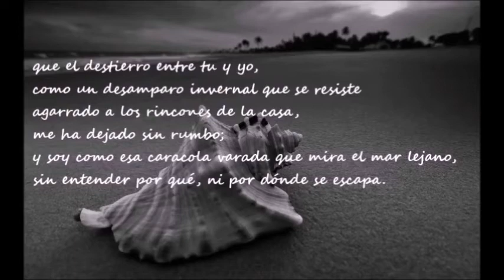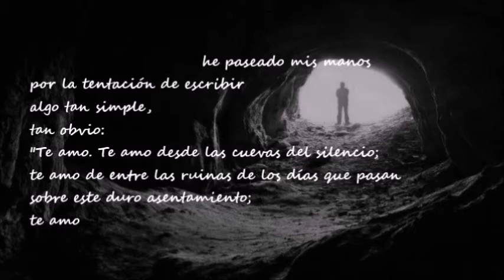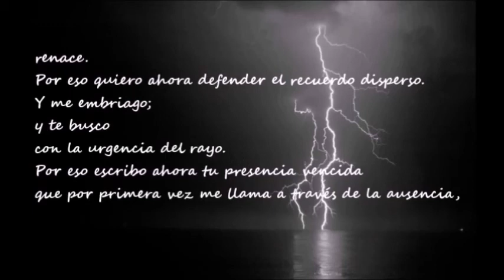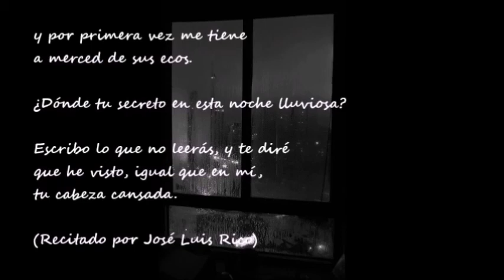ENERO Y NÓMADA .- Escribo lo que no leerás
Vídeo del poema "Escribo lo que no leerás" de José Luis Rico, en la voz del autor